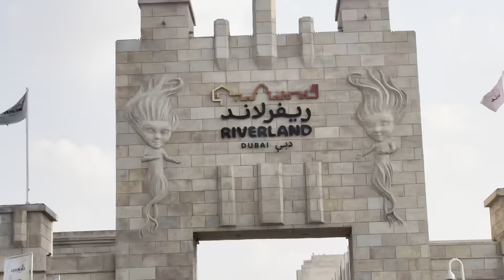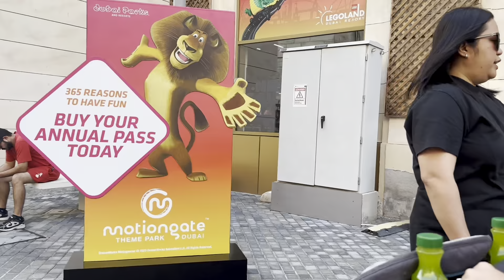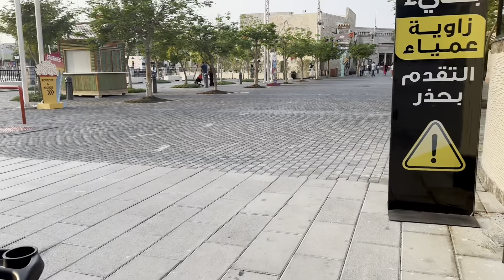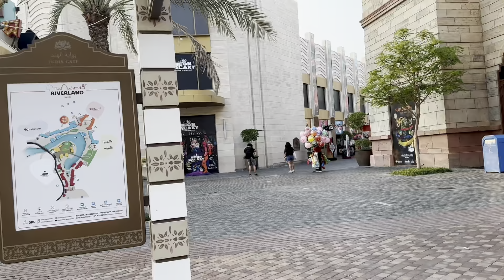RIVERLAND DUBAI || WALKING TOUR || 4K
Join me on a stunning walking tour through Riverland Dubai, where history, culture, and adventure meet! Located at the heart of Dubai Parks and Resorts, Riverland offers a unique mix of European charm, waterfront views, and vibrant streets. In this 4K tour, you’ll experience the beautiful architecture, scenic canals, and lively entertainment areas that make this place a must-visit destination.

📍 Highlights of the Tour:

 • Breathtaking 4K visuals of the picturesque riverfront
 • Iconic landmarks like The French Village and India Gate
 • A relaxing stroll through themed areas: Boardwalk, The Peninsula, and more
 • Family-friendly fun and dining options to explore

Whether you’re planning a trip or just love travel videos, this virtual tour will make you feel like you’re right there.

 • Explore Dubai Marina in 4K
 • Top 10 Things to Do in Dubai